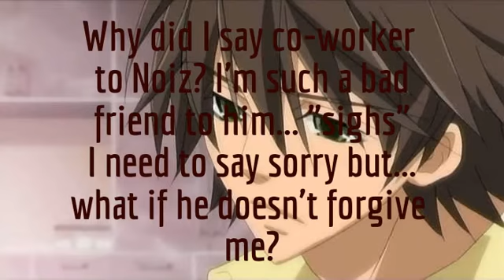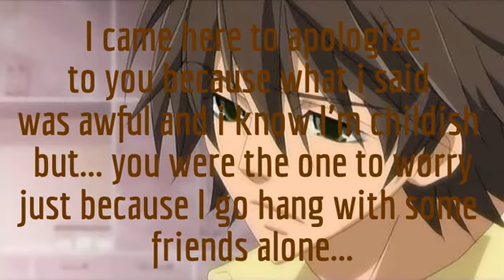Death Is Coming After You/ Season 1 Episode 9 (Not Forgiven)